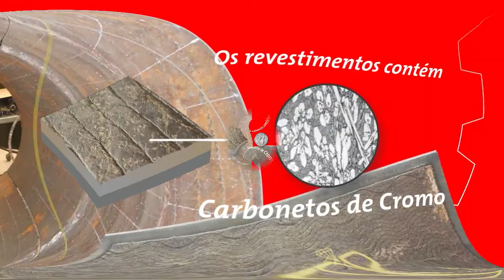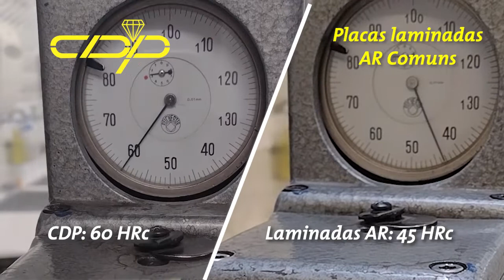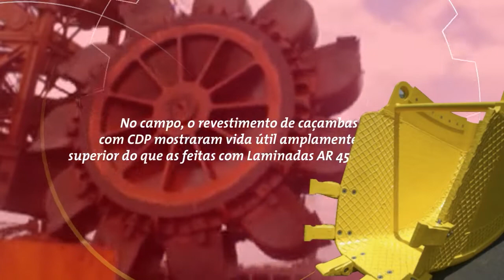Por quê as Placas CDP são as melhores do mercado?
Veja neste vídeo a diferença entre as placas CDP (CastoDur Diamond Plates) da Eutectic Castolin e as placas laminadas comuns.
Placas CDP resistentes ao impacto, abrasão e erosão.
Maior vida útil e maior produtividade para seus ativos com pontos críticos de desgaste.